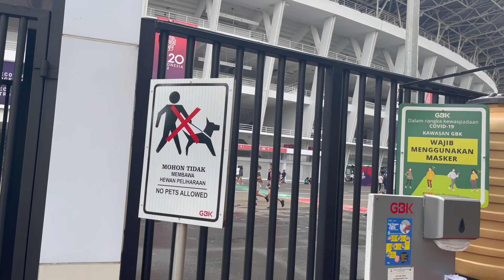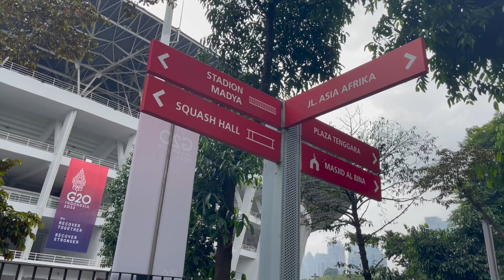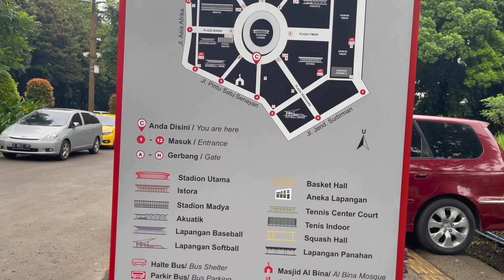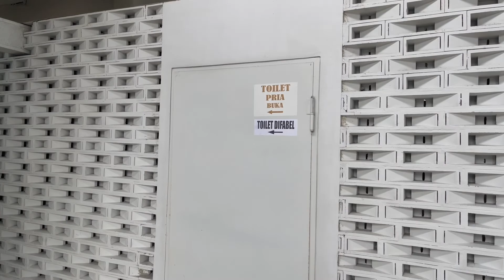STADION GBK (GELORA BUNG KARNO) - TEMPAT JOGGING TERPOPULAR DI JAKARTA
Stadion Utama Gelora Bung Karno atau biasa disebut dengan GBK adalah sebuah stadion serbaguna di Jakarta, Indonesia dan merupakan bagian dari kompleks olahraga Gelanggang Olahraga Bung Karno. Setiap hari stadion ini akan digunakan oleh warga Jakarta untuk berlari, berjongging ataupun bersantai di tengah hiruk pikuk kesibukan kota Jakarta.